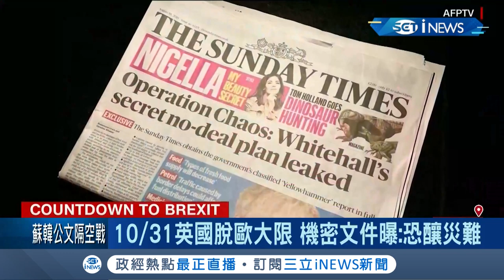英國10/31脫歐大限倒數計時 英媒曝光機密文件:恐釀災難｜記者 林芳穎｜【國際局勢。先知道】20190819｜三立iNEWS